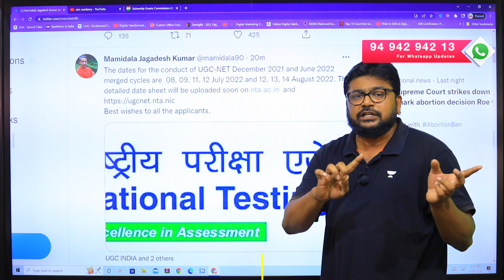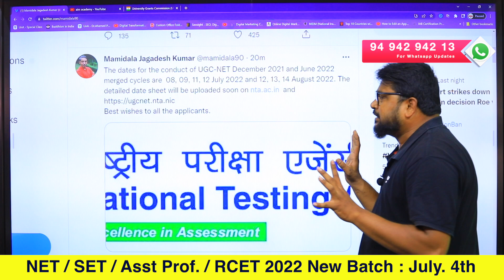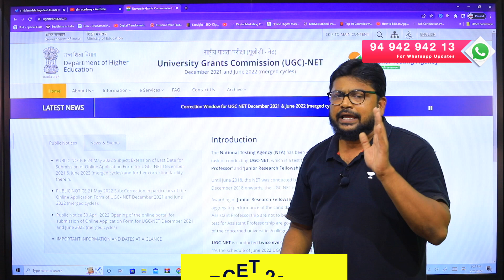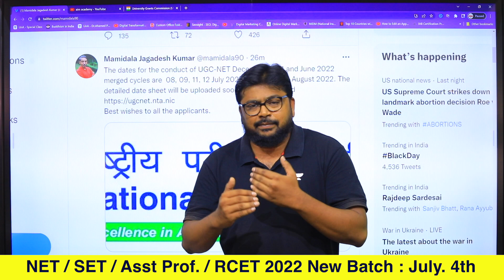NET 2022 EXAM Dates Out !!!! Complete Details